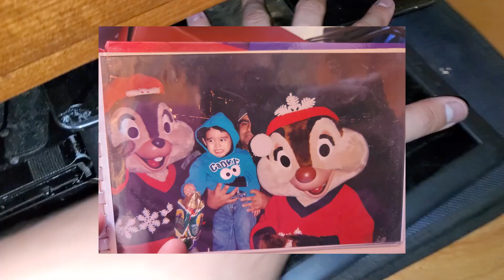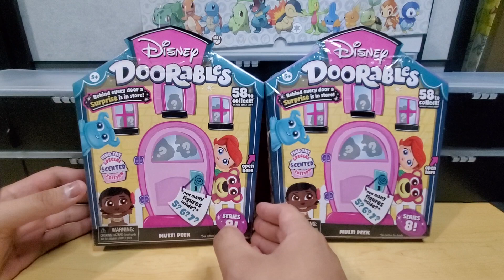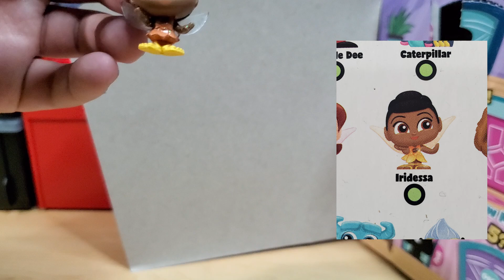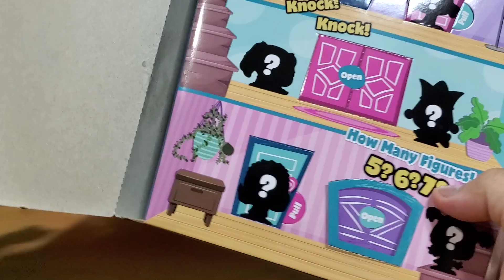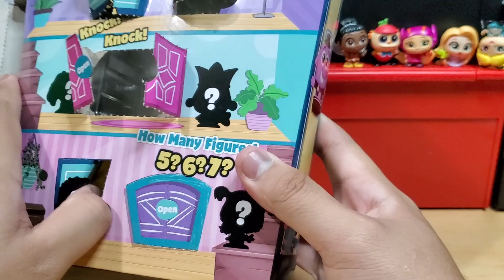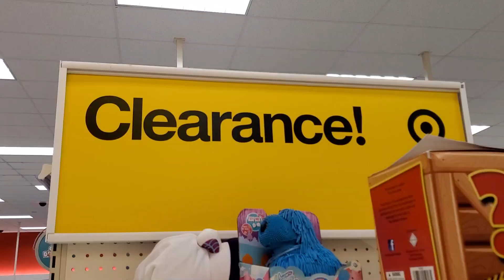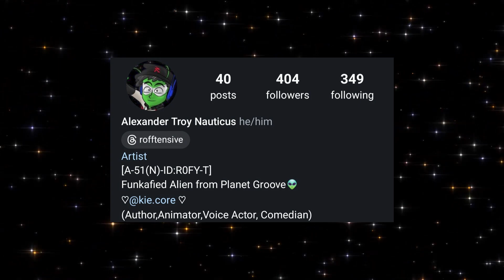Disney's Doorables s8 -What's in here With Rofftensive:Ep5